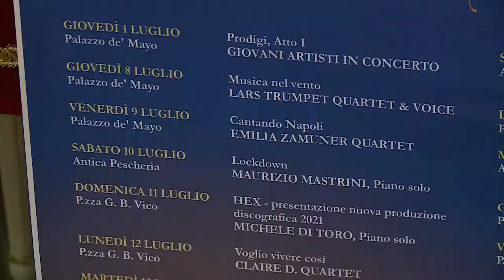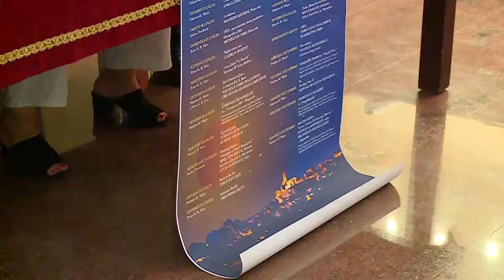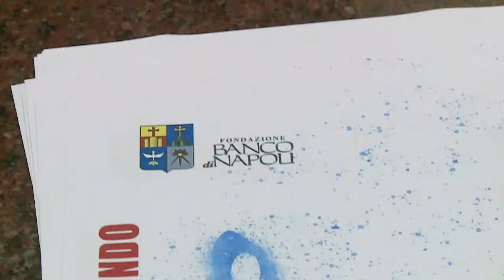Dal 1 luglio parte "Chieti sotto le stelle"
Con "Chieti sotto le stelle" si aprirà l'estate della della cultura a Chieti. La manifestazione musicale è stata realizzata in collaborazione con la Fondazione Banco di Napoli